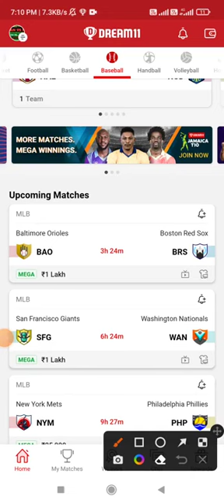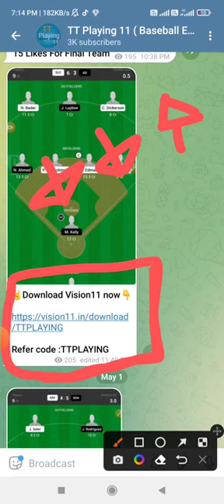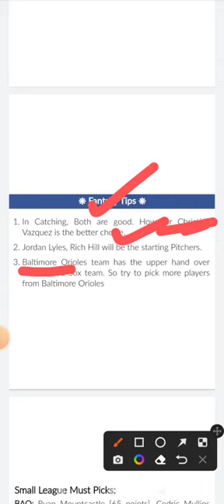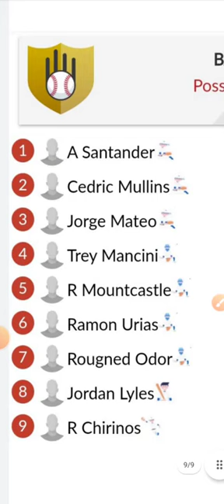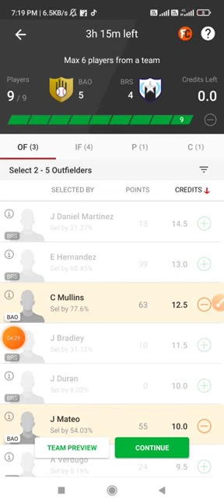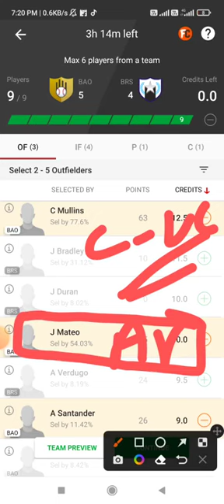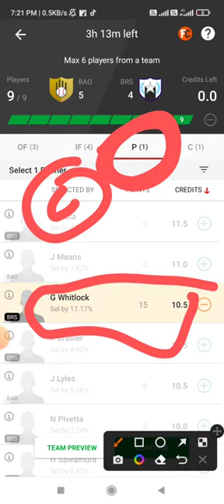BRS vs BAO Dream11 Team Prediction